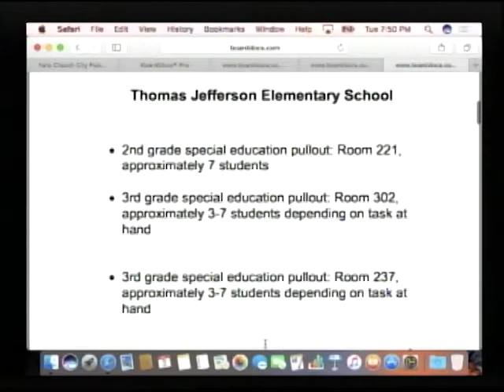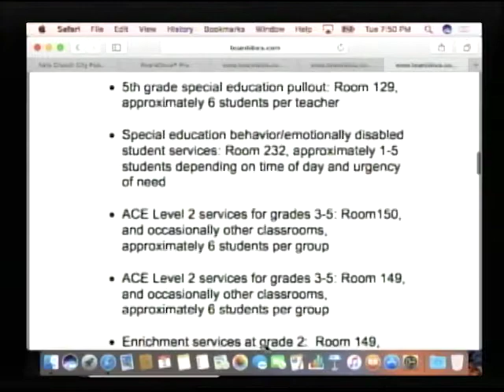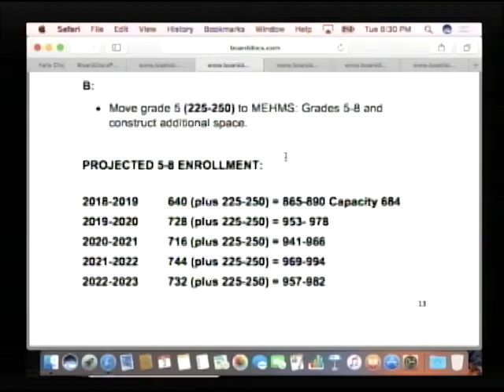School Board Meeting: May 2, 2017